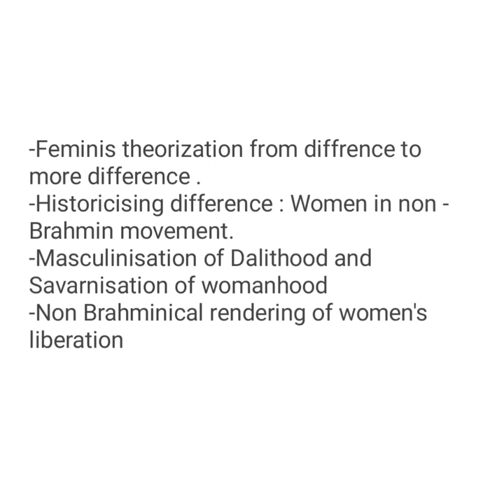Dalit Women Talk Differently by Sharmila Rege in malayalam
Dalit Talks Differently by Sharmila Rege in malayalam

Gopa Guru എന്ന writer Dalit Women Talk Diffrently എന്ന ഒരു esaay എഴുതിട്ടുണ്ടായിരുന്നു.  അദ്ദേഹം തന്റെ Essay ൽ ദളിത് ഫെമിനിസ്റ്റ് സ്ത്രീകൾ എന്ത് കൊണ്ട് ആണ്  അവരുടെ ആവശ്യങ്ങൾക്കായി ശബ്ദിക്കാൻ പുതിയൊരു movement വേണമെന്ന് ആവശ്യപ്പെടുകയുണ്ടായി.
വൈകാതെ അത് സഫലമാവുകയും ദളിത് സ്ത്രീകൾ gender&caste equality ക്ക് വേണ്ടി പോരാടുകയും ചെയ്തു.
                   ഇനി നമുക്ക് ഇന്ന് പഠിക്കാനുള്ള Sharmila Rege ന്റെ essay യിലേക്ക് വരാണെങ്കിൽ ഇവരിവിടെ ദളിത് ഫെമിനിസ്റ്റത്തിന്റെ ഉൽഭവത്തിലേക്ക് നയിച്ച ഘടകങ്ങളാണ് ചർച്ച ചെയ്യുന്നത്. അത് നാൽ എണ്ണമാണുള്ളത്. ബാക്കിയുള്ള വിവരങ്ങളറിയാൻ വീഡിയോ മുഴുവൻ കാണുക.